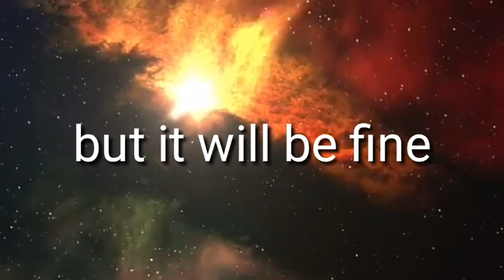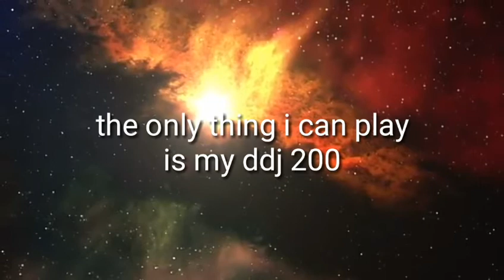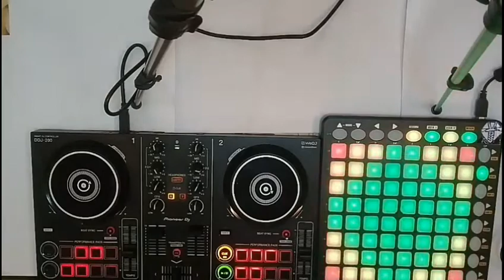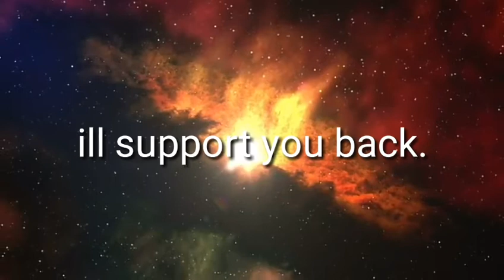I sprained my finger :(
Hey guys wavetech here thank you for all of your support,and for helping me to 100 subs thank you so much guys and you to sabre thanks for supporting my channel, sorry i have not uploaded for weeks because i was so busy plus i sprained my finger, so yea... thanks for watching ill see in the next video wavetech out!.